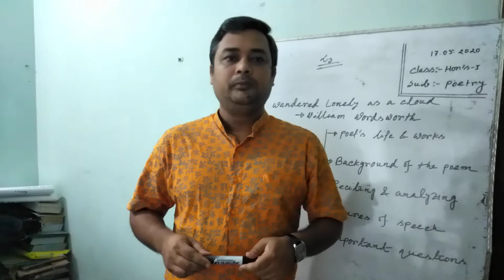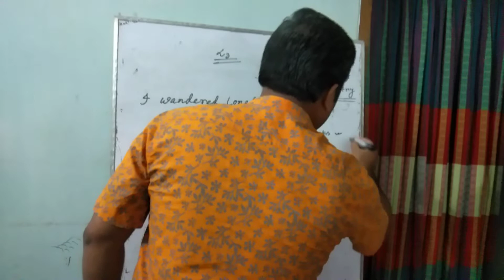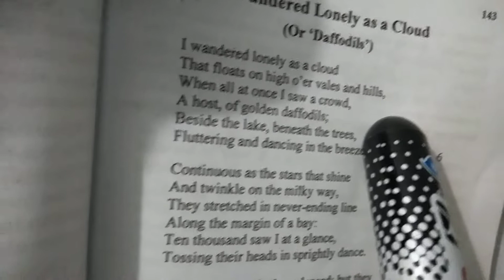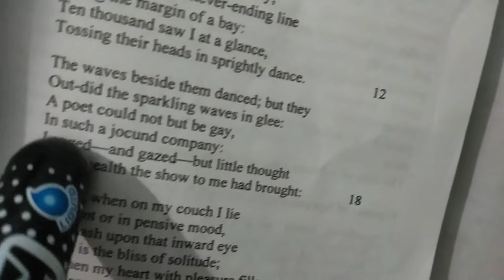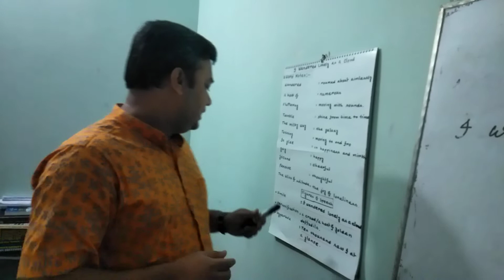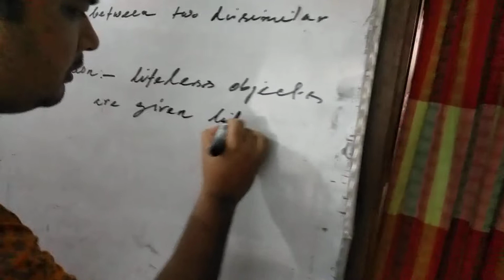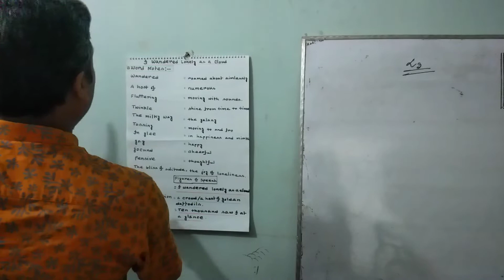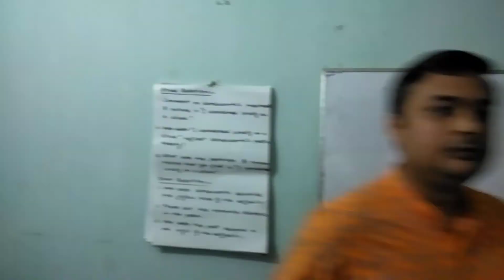Hon's-1,Sub-English,Course Title- Introduction to poetry